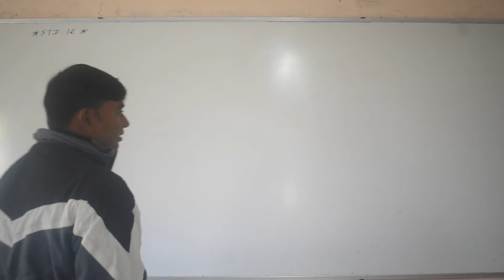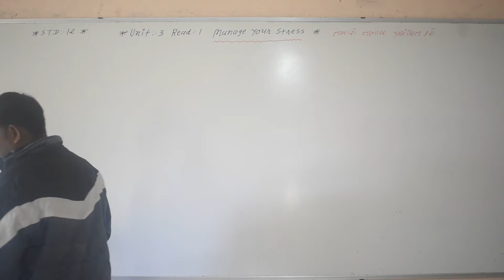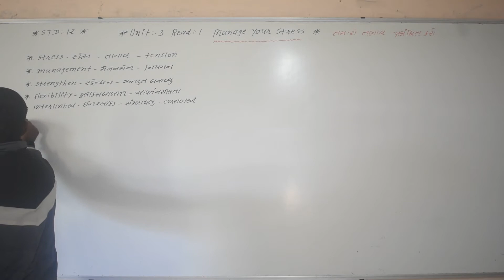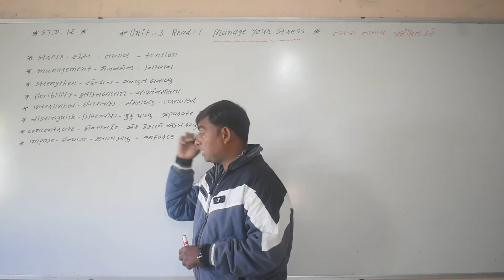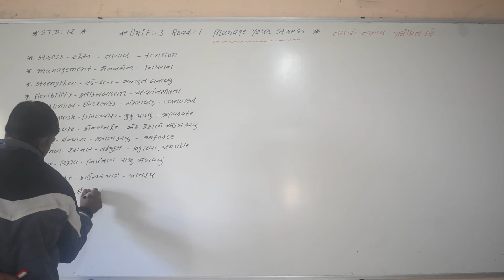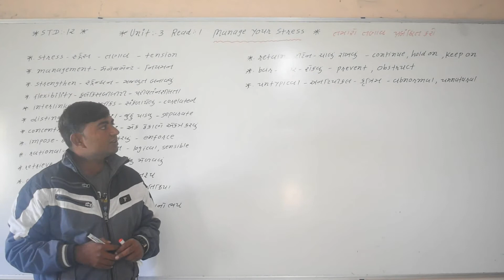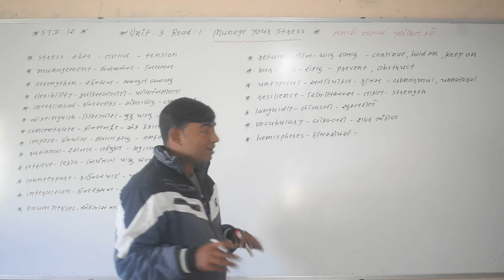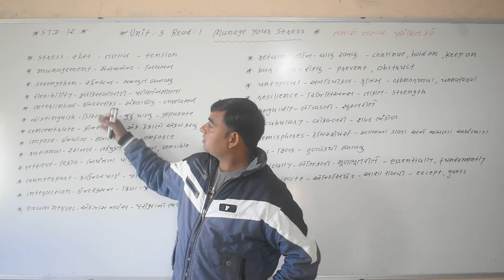youtube video #-NibfQ8uDfs